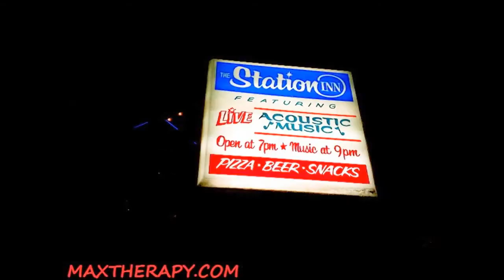BLUEGRASS JAMMIN AT THE STATION INN 4